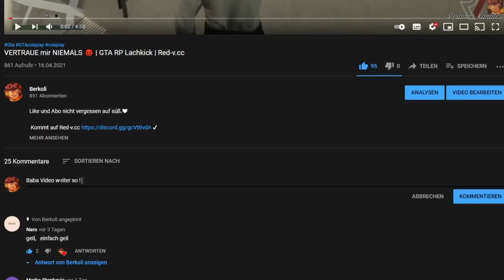Sie tanzt für mich...😂👀 Lachkick GTA Roleplay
Unbedingt bis zum ende schauen ✔

Like und Abo nicht vergessen auf süß.❤